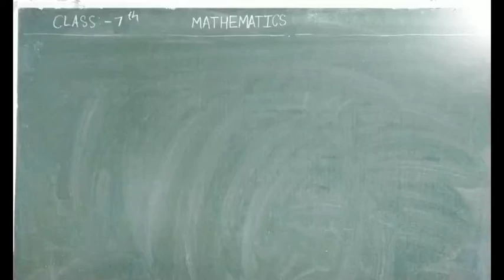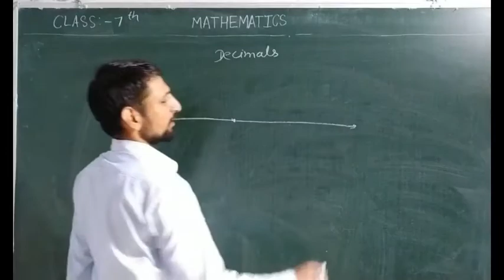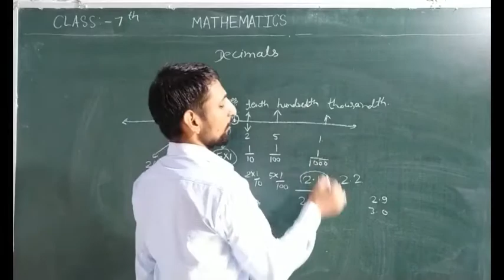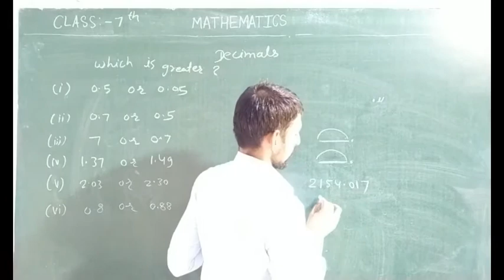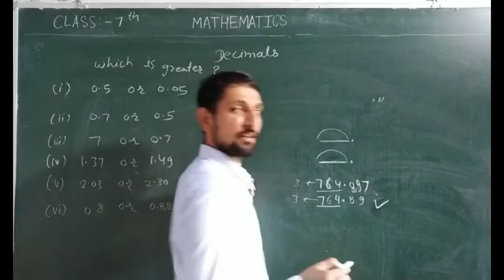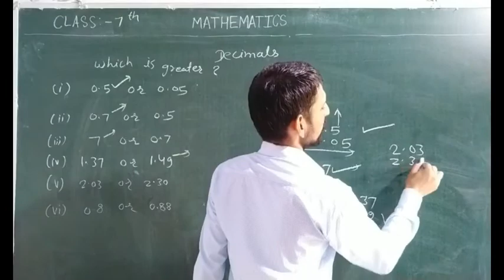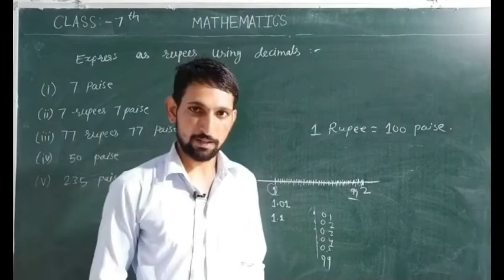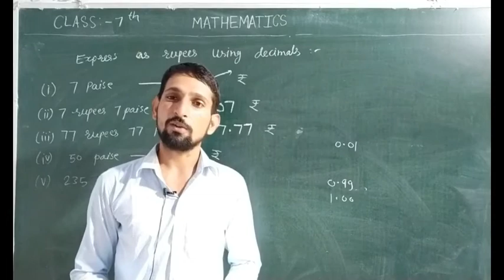Class-7th Mathe, Ch. -2 (Fractions & Decimals), (L-6)